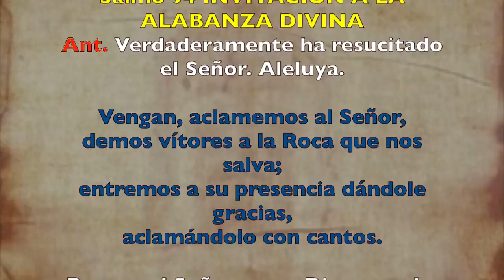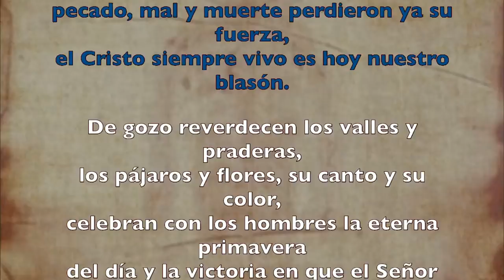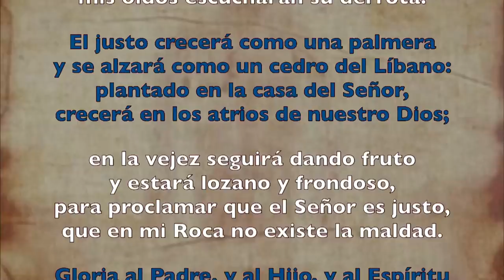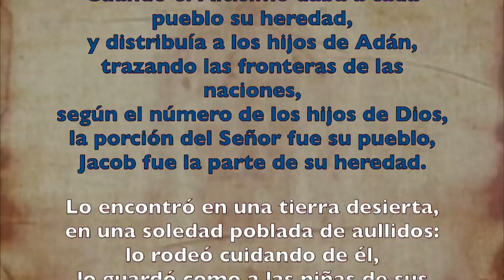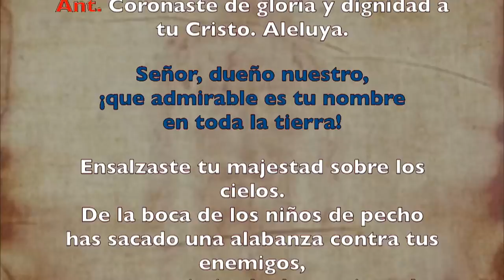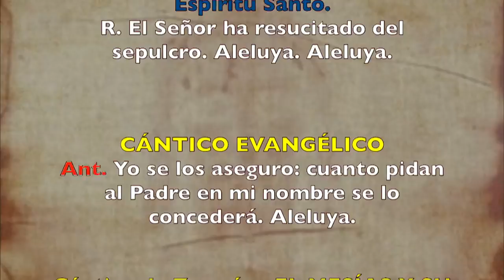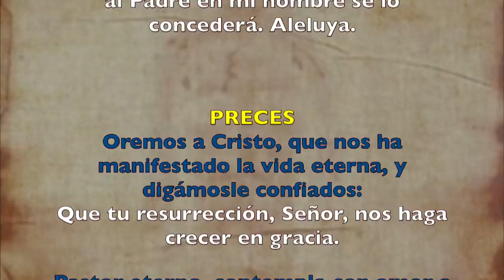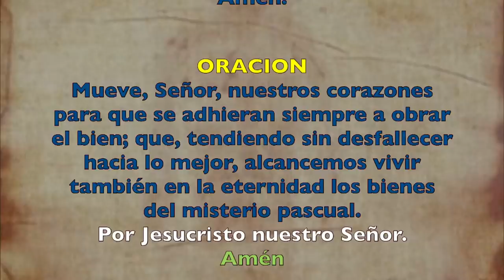Oración de la mañana (Laudes), SÁBADO VI semana de Pascua | Padre Sam